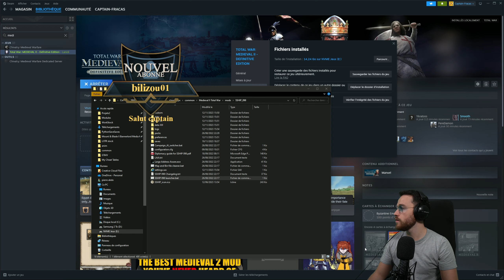Une croisade... Unique en son genre...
Medieval II Total War est considéré comme étant l’un des meilleurs Total War encore aujourd’hui ! Tout ça grâce au jeu de base ET aux mods. Aujourd’hui on découvre un mastodonte nommé “Stainless Steel Historical Improvement Project”.

VOD du live Twitch du 20/11/2023
🎁 ► Si vous souhaitez acheter Total War: MEDIEVAL II et me soutenir par la même occasion, il vous suffit de suivre le lien partenaire ci-dessous vers Gamesplanet et d'y acheter le jeu! Pour chaque vente, je toucherai 5% du prix du jeu :
► Live TWITCH tous les dimanches à 16h et les lundis à 18h
Ma config PC gaming:

Carte graphique : Nvidia RTX 3080 Ti
Processeur : Ryzen 9 3900x
Ram: 64Go DDR4
Stockage des jeux: 1To NVME